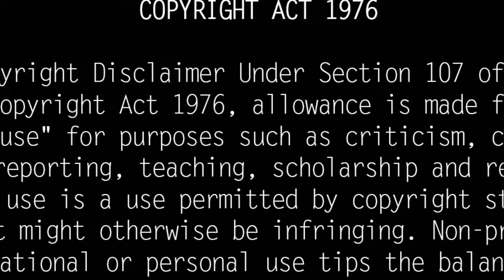Untold Story About Malaysia Vasudevan Son Yugendran Biography, Family, Wife, Children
Malaysia Vasudevan's role in Tamil cinema music is immense. Although he is a native of Kerala, he was born and brought up in Malaysia. Malaysia Vasudevan, who became famous all over the world by singing Ilayaraja's music at the age of 16, has sung thousands of songs. He has shined not only in songs but also as an actor.

Malaysia Vasudevan has a son named Yugendran and a daughter named Prasandini. Yukendran is not only a film actor but also a playback singer. He has sung more than 600 songs so far. Moreover, he has composed music for some films. It is noted that he is close to director Venkat Prabhu, Prem G Amaran, SB Balasubramaniam's son SB Charan and others.

Despite being the son of a singer, Yukendran is passionate about acting. He can't make any recommendation to convey his cinematic desire to Malaysia Vasudevan. He has said that you should try and get it. After this, Yukendran got an opportunity to play a villain in the serial Savithiri. It was Anirudh's mother who introduced him to drama.

Yukendran, who acted in the serial, got an opportunity to play the villain in the Ajith-starrer Poovellam Un Vasam. .He got a lot of films after his excellent performance in the film. After that he acted in many films. Mostly, he plays character roles in films. In particular, he has acted in many films with Ajith and Vijay, and he has acted with Vijay in films such as Youth, Bhagavathy, Tirupachi. He last acted in the film Festival.

Yukendran is not only an actor but also a singer. He has sung O Maria with Deva in AR Rahman's music and Adidas satire with Saran in Goa. Also, as a sola singer, he has sung many songs like Ae Samba Ae Samba, Dozha Dozha, Autograph's Ae Samba Ae Samba, Autograph's Pashke Parthen Vidyalai Vandai Anbu Doshi, Dehi Rasithenil Dehi Dehi Suda Suda Suda Rasithen.

After few years he did not act in any films. Yukendran stayed away from the film industry for a while and settled down in New Zealand. He has a wife named Malini. He is a Ph.D. We went to New Zealand because my wife wanted to do a PhD. They have three sons namely Vishashan, Kishan and Darshan. Yukendran has been living in Auckland, New Zealand since 2017 and runs a company called Rambutan Media Works. It was Yukendran who introduced Jay to Venkat Prabhu in Chennai 28.